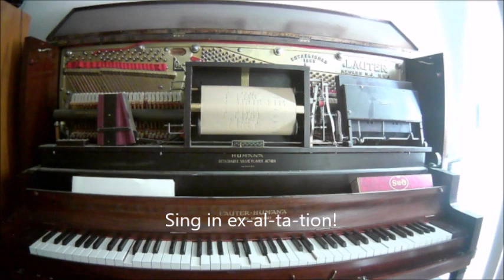Adeste Fiedeles/O Come All Ye Faithful - Player Piano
It was tradition in my family to play piano rolls of Christmas songs on our piano. Here is one of my favorite Christmas hymns. I put captions with it for singing along. With the latin verse, I typed how to pronounce the words in parentheses.